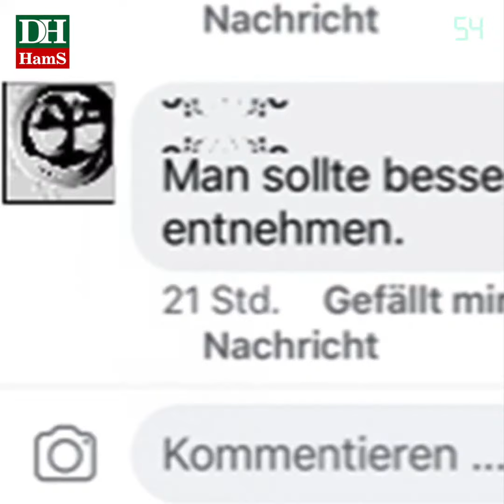DIE HARKE vom 11.01.2020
- Olaf Lies über Facebook bedroht
- Schwebendes Klassenzimmer als Lösung
- Heimatverein freut sich auf neues Jahr
- Saisonstart für TSC Blau-Gold
- VC-Heimspiel gegen Lüneburg